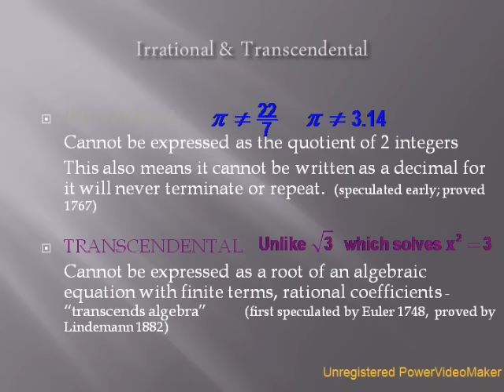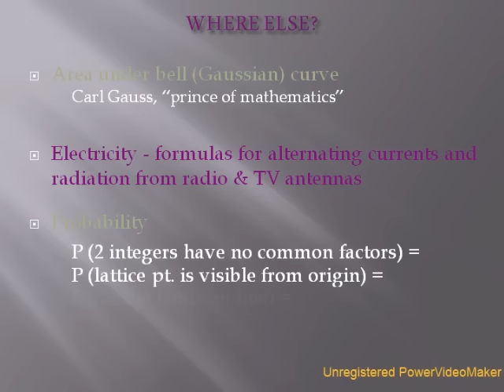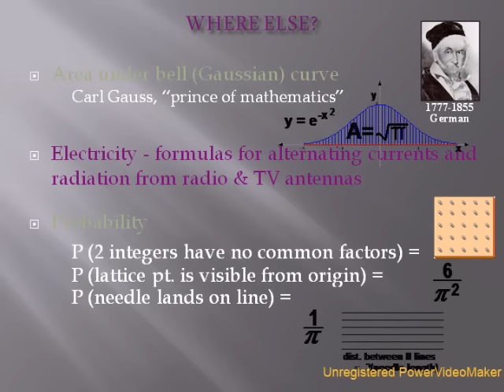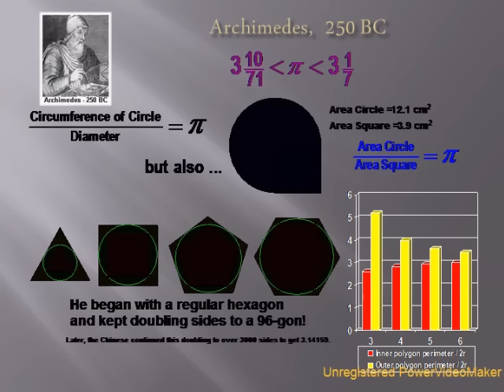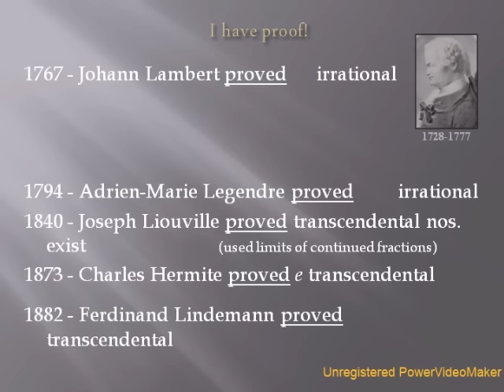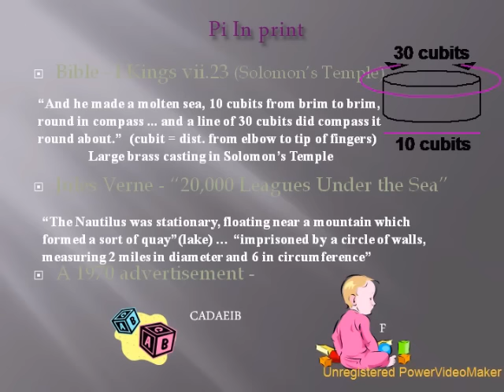AMAZING FACTS ABOUT Pi!!!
1.Pi is the most recognized mathematical constant in the world. Scholars often consider Pi the most important and intriguing number in all of mathematics.e2.In the Star Trek episode "Wolf in the Fold," Spock foils the evil computer by commanding it to "compute to last digit the value of pi."d
3.Comedian John Evans once quipped: "What do you get if you divide the circumference of a jack-o'-lantern by its diameter? Pumpkin π."d4.Scientists in Carl Sagan's novel Contact are able to unravel enough of pi to find hidden messages from the creators of the human race, allowing humans to access deeper levels of universal awareness.d
5.The symbol for pi (π) has been used regularly in its mathematical sense only for the past 250 years.c
6.During the famed O.J. Simpson trial, there were arguments between defense attorney Robert Blasier and an FBI agent about the actual value of pi, seemingly to reveal flaws in the FBI agent's intellectual acumen.d
7.A Givenchy men's cologne named Pi is marketed as highlighting the sexual appeal of intelligent and visionary men.h8.We can never truly measure the circumference or the area of a circle because we can never truly know the value of pi. Pi is an irrational number, meaning its digits go on forever in a seemingly random sequence.f
9.Darren Aronofsky's fascinating movie π (Pi: Faith in Chaos) shows how the main character's attempt to find simple answers about pi (and, by extension, the universe) drives him mad. The film won the Directing Award at the 1988 Sundance Film Festival.gnd the letter p are the sixteenth letter in the Greek and English alphabets, respectivelye Greek alphabet, π (piwas) is the sixteenth letter. In the English alphabet, p is also the sixteenth letter.d
11.The letter π is the first letter of the Greek word "periphery" and "perimeter." The symbol π in mathematics represents the ratio of a circle's circumference to its diameter. In other words, π is the number of times a circle's diameter will fit around its circumference.a
12.Egyptologists and followers of mysticism have been fascinated for centuries by the fact that the Great Pyramid at Giza seems to approximate pi. The vertical height of the pyramid has the same relationship to the perimeter of its base as the radius of a circle has to its circumference.d
13.The first 144 digits of pi add up to 666 (which many scholars say is "the mark of the Beast"). And 144 = (6+6) x (6+6).d14.If the circumference of the earth were calculated using π rounded to only the ninth decimal place, an error of no more than one quarter of an inch in 25,000 miles would result.i15.In 1995, Hiroyoki Gotu memorized 42,195 places of pi and is considered the current pi champion. Some scholars speculate that Japanese is better suited than other languages for memorizing sequences of numbers.a
16.A mysterious 2008 crop circle in Britain shows a coded image representing the first 10 digits of pi.b17.Ludolph van Ceulen (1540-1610) spent most of his life calculating the first 36 digits of pi (which were named the Ludolphine Number). According to legend, these numbers were engraved on his now lost tombstone.c18.William Shanks (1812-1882) worked for years by hand to find the first 707 digits of pi. Unfortunately, he made a mistake after the 527th place and, consequently, the following digits were all wrong.ca Hitachi SR 8000 supercomputer over 400 hours to compute pi to 1.24 trillion digits002, a Japanese scientist found 1.24 trillion digits of pi using a powerful computer called the Hitachi SR 8000, breaking all previous records.e
20.Pi is the secret code in Alfred Hitchcock's Torn Curtain and in The Net starring Sandra Bullock.d21.Since there are 360 degrees in a circle and pi is intimately connected with the circle, some mathematicians were delighted to discover that the number 360 is at the 359th digit position of pi.d
22.Computing pi is a stress test for a computer—a kind of "digital cardiogram."d23.Umberto Eco's famed book